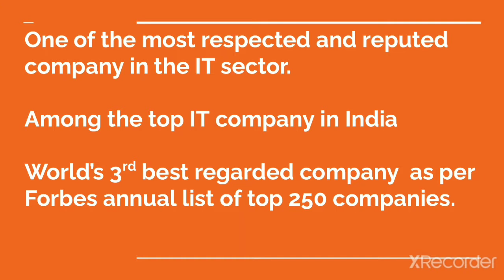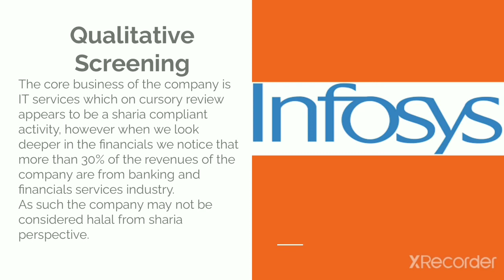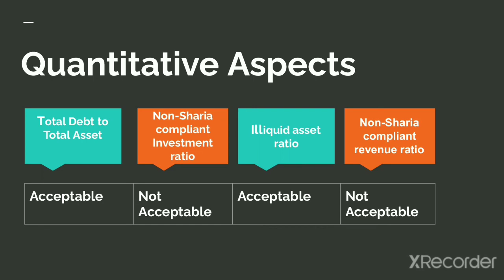Is Infosys Stock Halal?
Is Infosys share halal and investing in it is sharia compliant.Infosys sharia compliant # halalinvesting